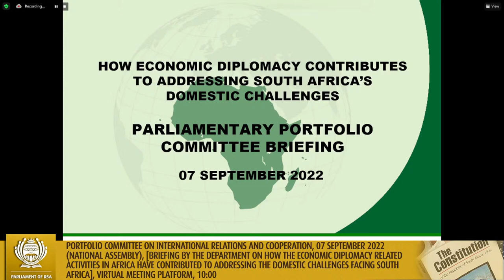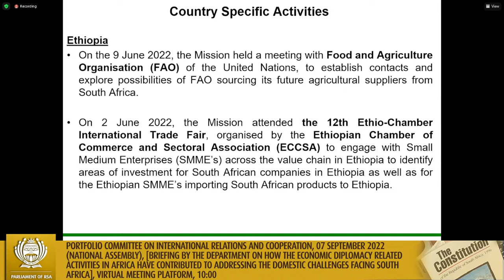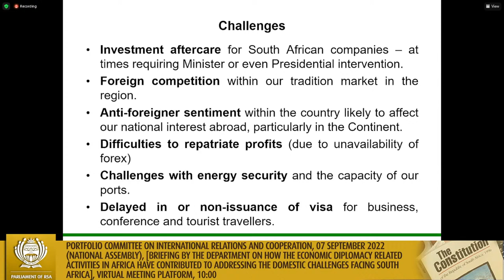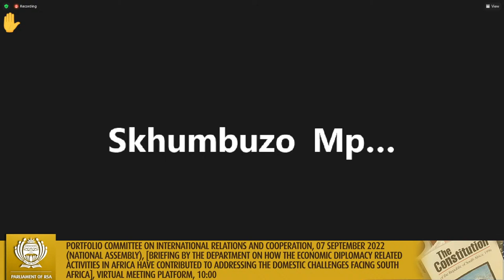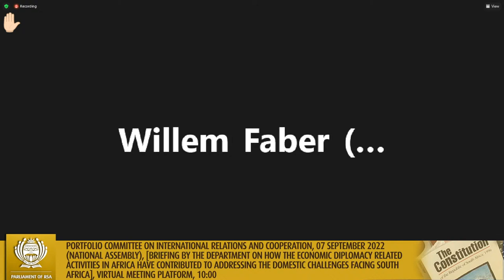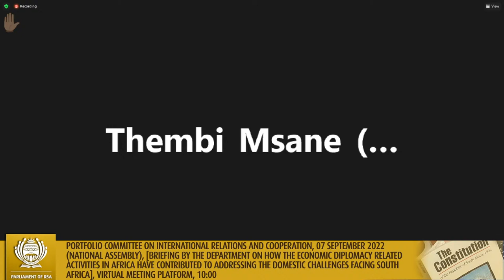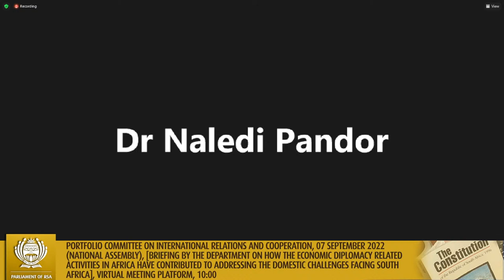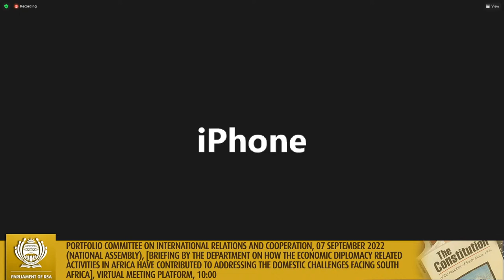Portfolio Committee on International Relations and Cooperation, 07 September 2022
(National Assembly), [Briefing by the Department on how the Economic Diplomacy related activities in Africa have contributed to addressing the domestic challenges facing South Africa], Virtual Meeting Platform, 10:00Consideration of Report of PC on Higher Education, Science and Innovation on Commission for Gender Equality (CGE) Report on Gender Transformation Investigations in Technical and Vocational Education and Training (TVET) Colleges (ATC, 15 June 2022, p 43) (5)
  Motions without notice, 14:00 - 18:15